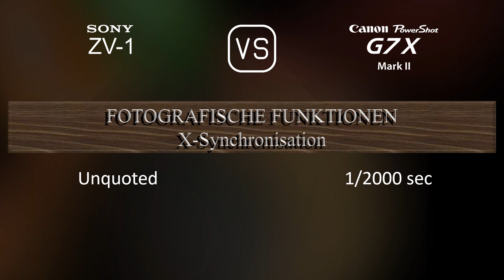Sony ZV-1 vs. Canon PowerShot G7 X Mark II: Ein Vergleich der technischen Daten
Dieses Video gibt einen Überblick über die Sony ZV-1 und die Canon PowerShot G7 X Mark II in einem parallelen Technikdatenvergleich (comparison of specifications). Vielen Dank fürs Zuschauen.

00:25 EINFÜHRUNG
00:33 KAMERAGEHÄUSE
00:40 BILDSENSOR
01:01 BILD
01:16 OPTIK & FOKUS
01:55 BILDSCHIRM
02:13 FOTOGRAFISCHE FUNKTIONEN
03:06 VIDEOGRAFISCHE FUNKTIONEN
03:20 SPEICHERUNG
03:24 KONNEKTIVITÄT
03:49 ALLGEMEINE ANGABEN
04:07 SONSTIGE FUNKTIONEN